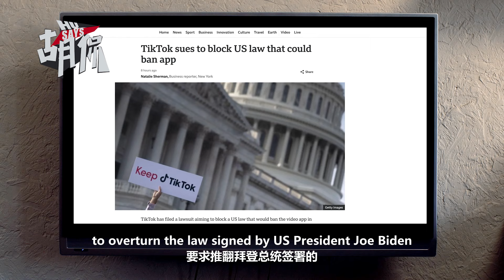TikTok’s choice for litigation is probably the only way for it to survive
TikTok’s choice for litigation is probably the only way for it to survive. Once Washington finally does ban TikTok, it will be a sensational event, and the combined losses to the US will be enormous.